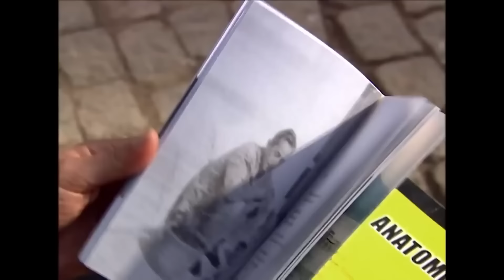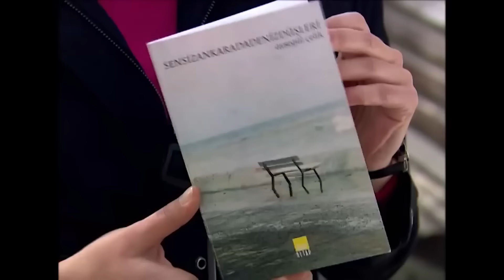Fakirhane Günlükleri #49 | Deniz Yıldızı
Bütün aile Banu hakkında çok şaşıracakları şok bir karar verir. OKULA GİTMEK
YOK ARTIK

Deniz Yıldızı dizisi oyuncuları:
Cantuğ Turay
Serhat Nalbantoğlu
Meltem Baytok
Artemis Karaman
Tuan Tunalı
Başak Akbay
İlay Tiryaki
Yıldırım Şimşek
Nermin Uğur
Çağdaş Serter
Pervin Balcı
Büşra Ertürk
Cihan Esen
Zeki Okan İrkören
Berna Konur
Sefa Zengin
Gülay Gür
Metehan Şahiner